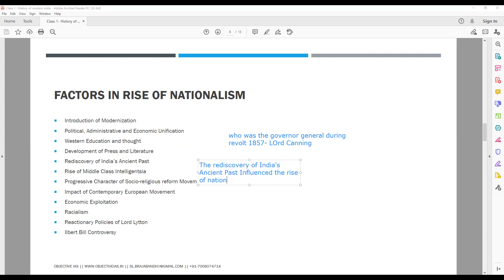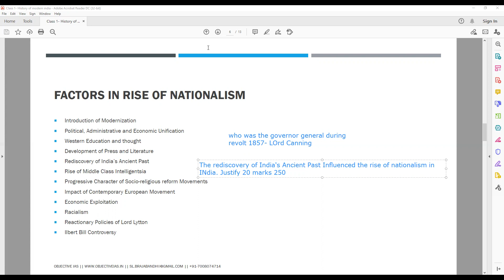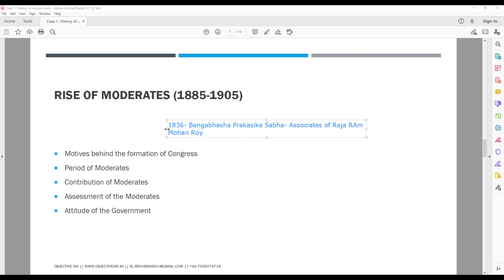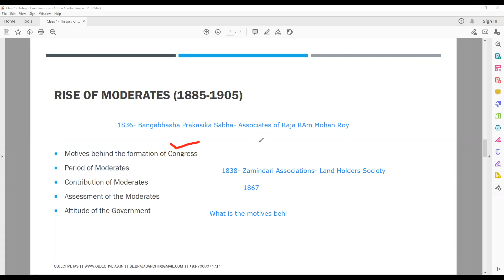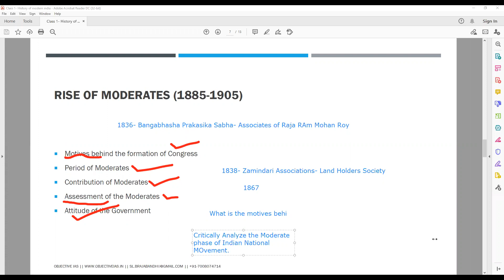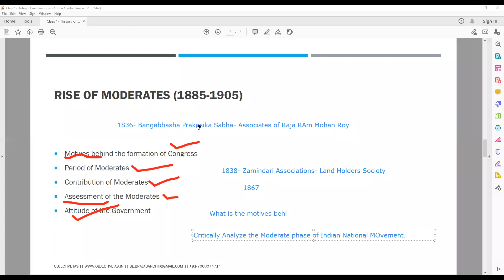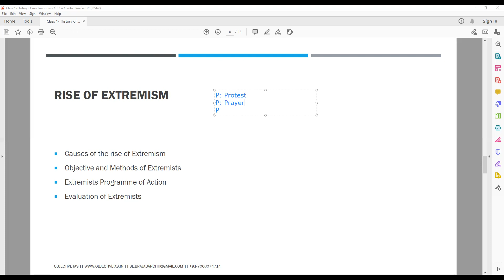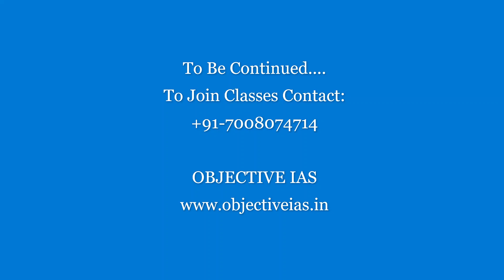Class-2: Modern India- Rise of Nationalism and Era of Moderates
OPSC OAS Mains 2020 General Studies and Essay Programme- Class-2
Modern India: Rise of Nationalism and Era of Moderates

Class by Brajabandhu Mahanta
OBJECTIVE IAS
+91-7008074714